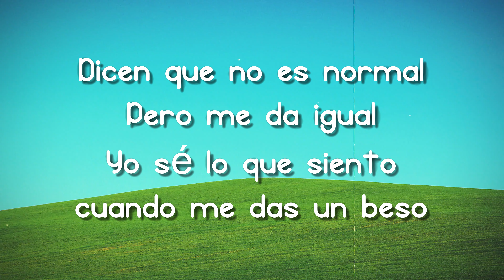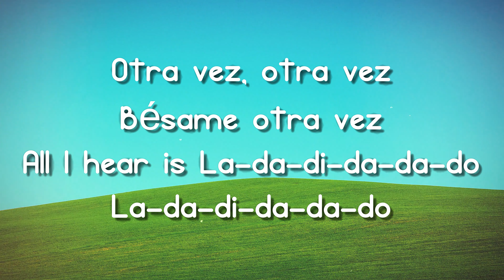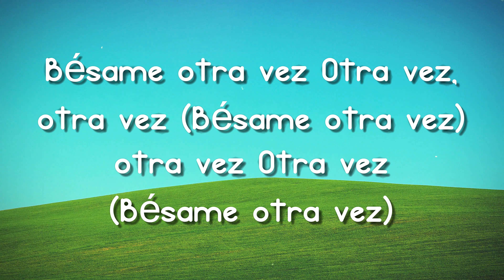NO HAY LEY - Kali Uchis {Lyrics Video} 🪂